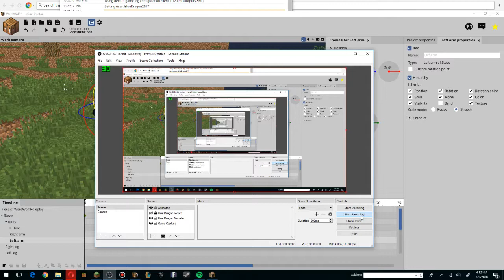Mine imater :Blue Dragon gits bittin by a WereWolf and killed it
:WereWolf life: